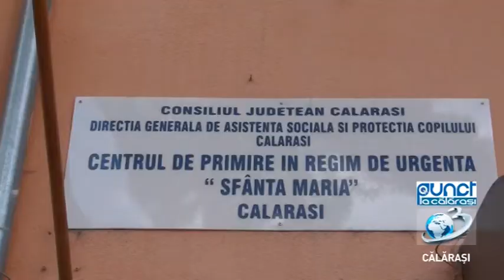Punct / 12 august 2019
D.G.A.S.P.C. Călărași desfășoară pe parcursul anului 2019 campanii de recrutare și identificare de persoane care doresc să devină asistenți maternali profesioniști pentru a lua în plasament copii.

cu:
- Gheorghe Drăgănică, director executiv al DGASPC Călărași
- Lavinia Grosu, director executiv adjunct DGASPC Călărași
- Mihaela Sfîrlea - șef Serviciu Asistență Maternală DGASPC Călărași